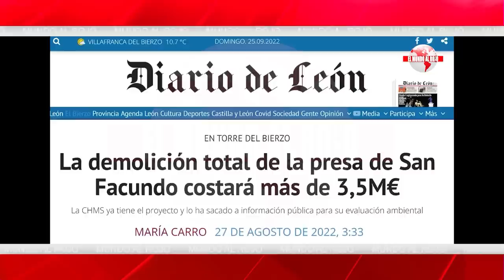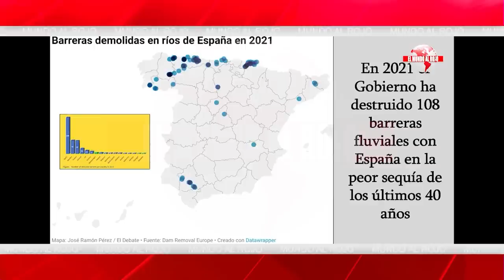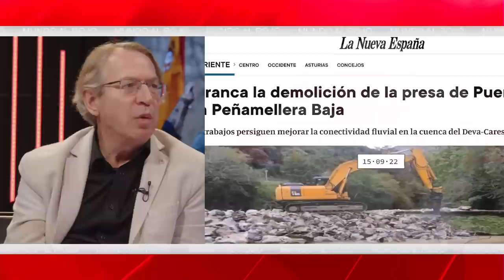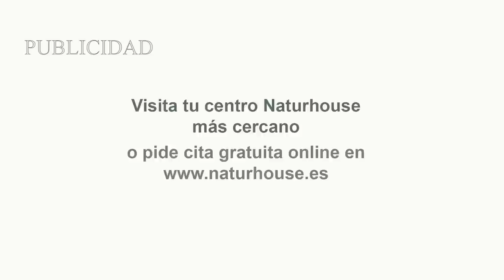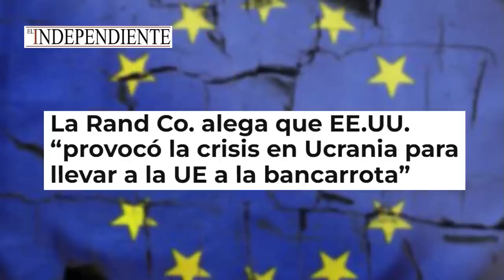🔴ENVIVO/EL MUNDO AL ROJO:¿Quién se beneficia del SABOTAJE “Stream Norte” 1 y 2″: BIDEN y el NOM